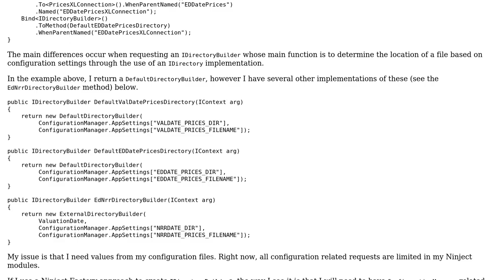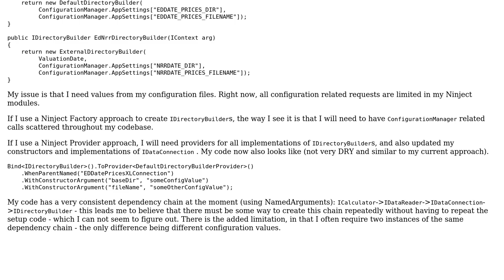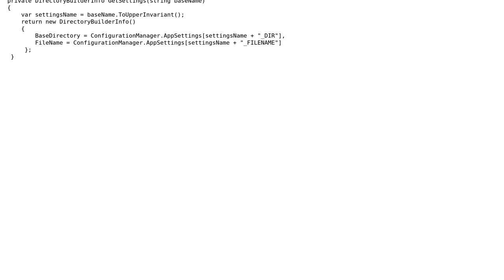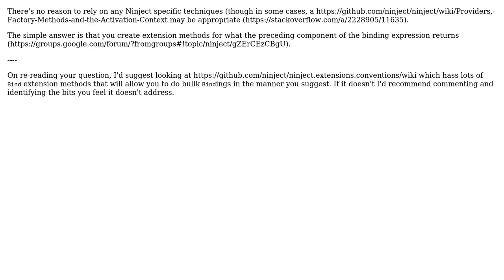How do I make my Ninject module DRY? (2 Solutions!!)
How do I make my Ninject module DRY?

With thanks & praise to God, and with thanks to the many people who have made this project possible! | Content (except music & images) licensed under CC BY-SA | Music | Images & others | With thanks to user Ruben Bartelink user Ahmad and the Stack Exchange Network Trademarks are property of their respective owners. You are responsible for your own actions.